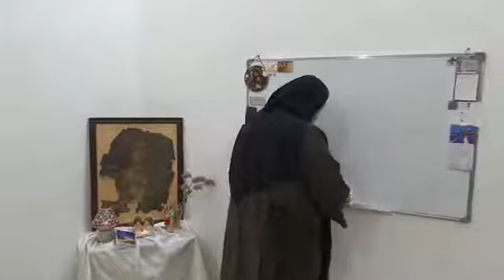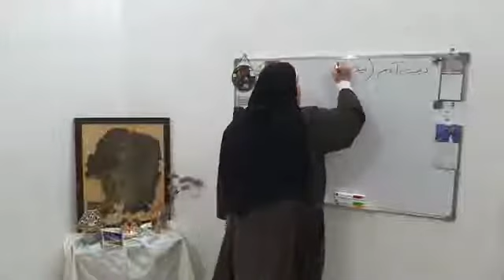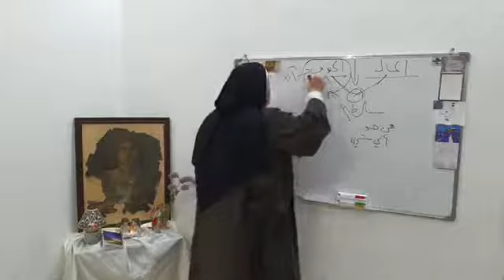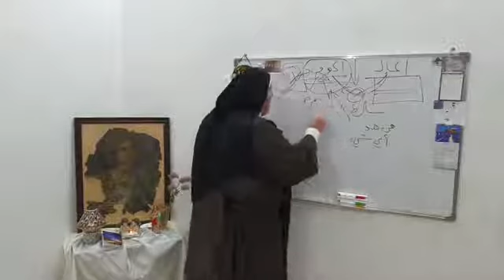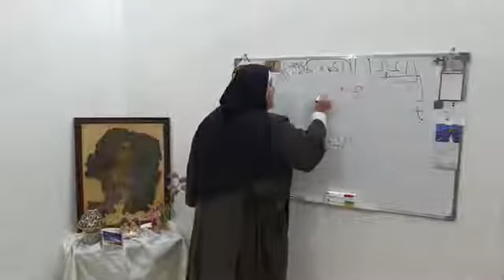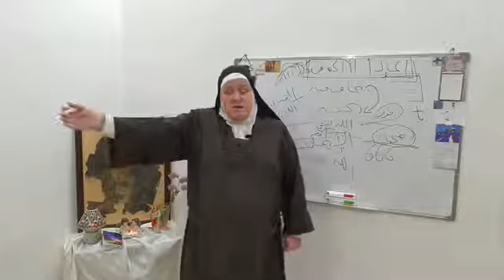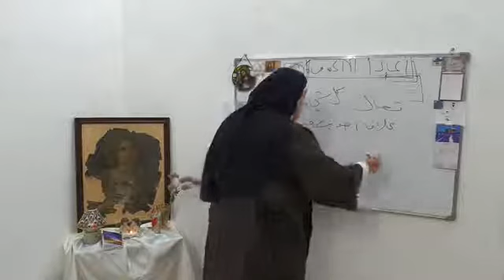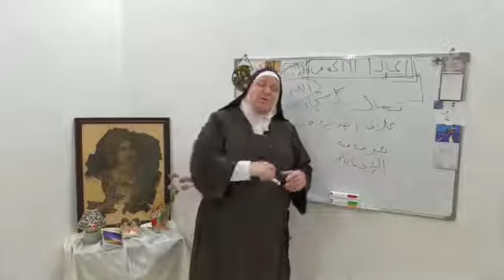بيتي هو الله - 13.11.2020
دردشة مع الأخت فريال الكرملية